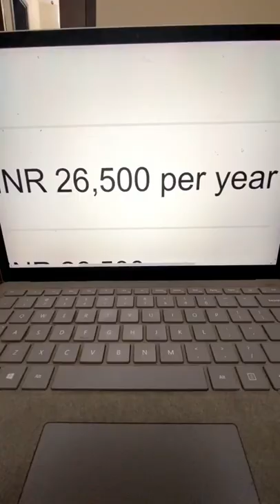How much does a masters cost in Germany 🇩🇪?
I talk about studying in Germany a lot but I know I never talked about their education system so let’s change that today.
Mostly, It takes 4 semesters to complete the master’s program. To complete it, students must achieve 120 ECTS credit points. Generally, they are taught courses that is you don’t have to do research work, but some project work would be there.
You need to have a related bachelor's degree to pursue most of the courses here so bad luck if you’re trying to switch T_T
Germany uses a 5 point grading system where 1.0 is the best to 4.0 a narrow pass. I know a Lil strange
The course end project is required to be in written form but here’s the twist you need to present that orally just like the vivas you did before